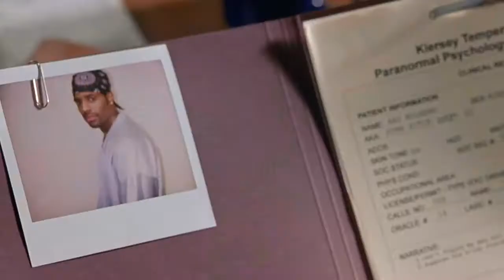Scary Movie 2 | 2001 | Clip: Sleep Study (HD)